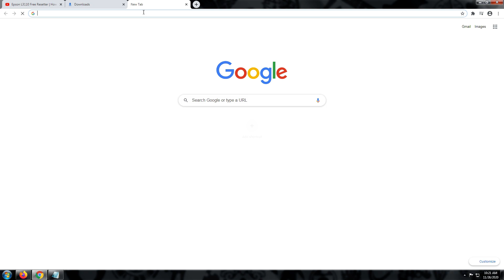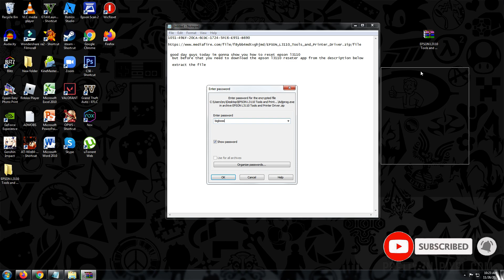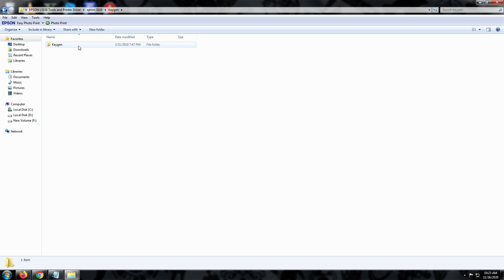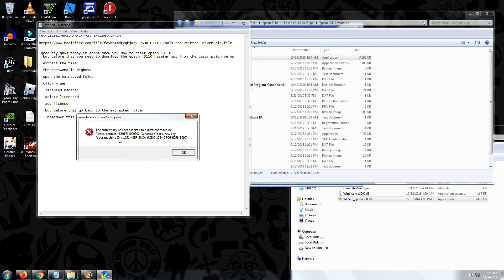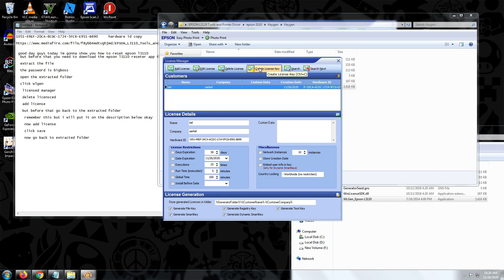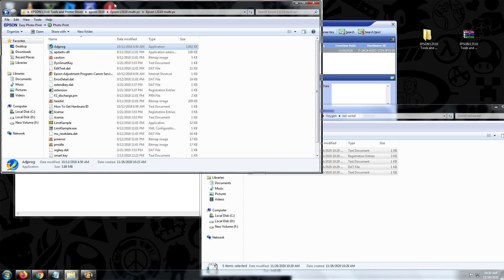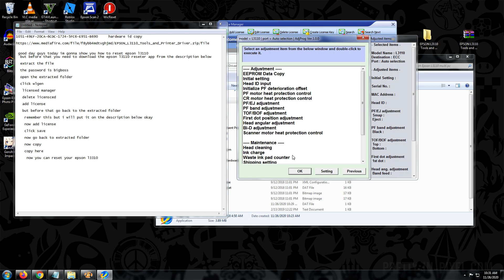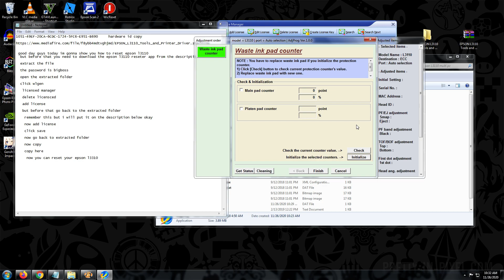EPSON L3110 RESETTER TUTORIAL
EASY WAY